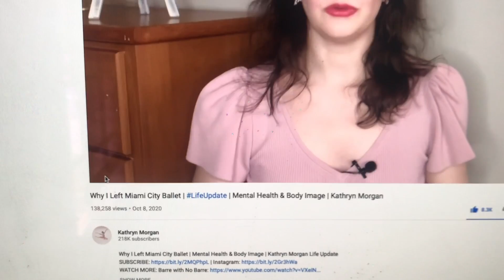An Exclusive Interview With Kathryn Morgan | Guidance For Dancers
In this interview: Know more about soloist dancer Kathryn Morgan with "One-Second Answers," Q&A with young dancers from Mobile Ballet and her answers to my questions about her departure from Miami City Ballet.